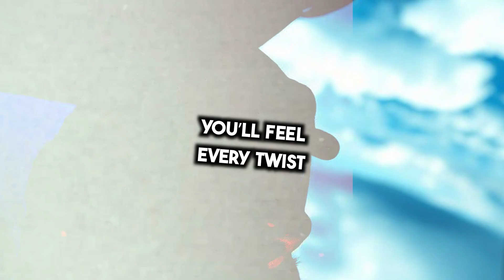MSFS 2024 The Physics Upgrade We’ve All Been Waiting For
Microsoft Flight Simulator 2024 is about to take realism to an entirely new level with its highly anticipated physics upgrade. From advanced aerodynamics to realistic environmental effects, this update promises to redefine the way we experience flight simulation. But what exactly has changed, and how will it impact your flying experience? Let’s break it down!

💡 In this video, you’ll explore:
 • The details of the new physics engine and how it enhances flight realism.
 • Advanced aerodynamics, turbulence, and weather systems that make every flight unique.
 • How these upgrades will impact aircraft handling, realism, and immersion.

✨ The future of flight simulation is here, and it’s more realistic than ever.